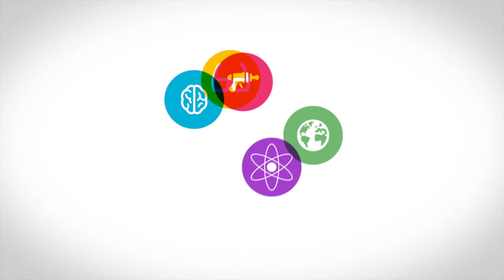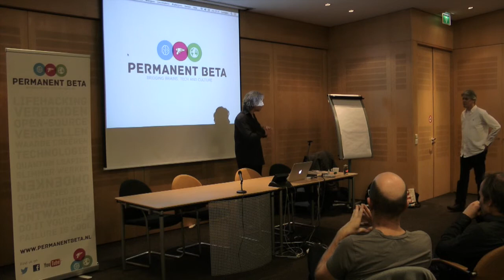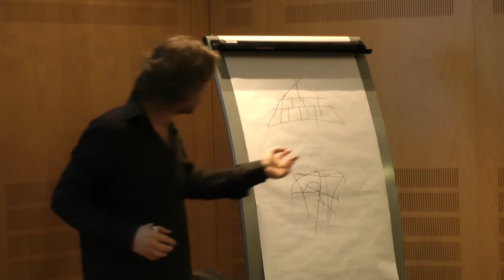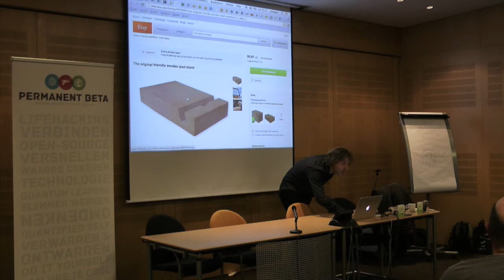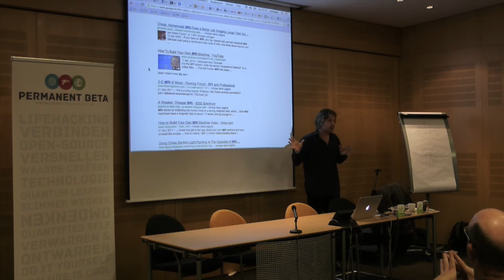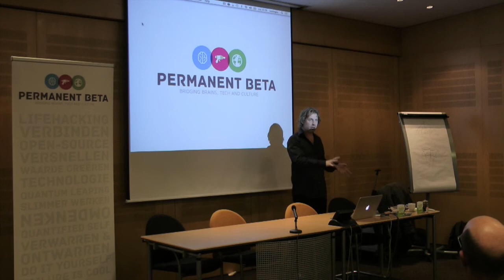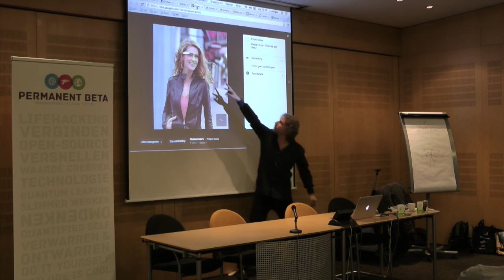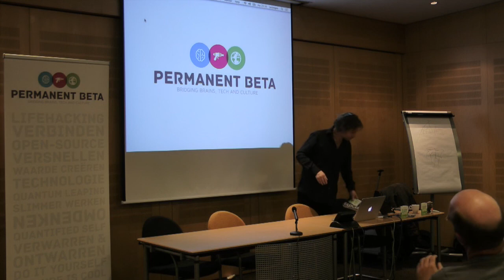Lancering Kleintje Easycratie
Kleintje Easycratie (winkelprijs € 4,95) is de borstzak-edition van het boek Easycratie van Martijn Aslander en Erwin Witteveen. Het is een handige samenvatting, speciaal gemaakt voor al diegenen die nog niet aan het boek toekwamen, doordat ze het zo druk hebben op hun werk. Je hebt nu nog maar een half uur nodig om een heel leven rijker te worden.

Nog warm van de persen wordt het boekje aanstaande maandag direct gelanceerd bij Permanent Beta in Amersfoort. Wij nodigen de fans en ambassadeurs van Easycratie van harte uit om hierbij aanwezig te zijn. Er is beperkt plek, dus wees er snel bij!